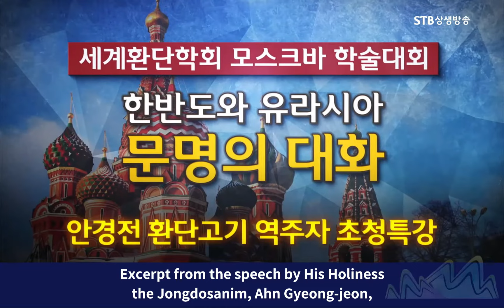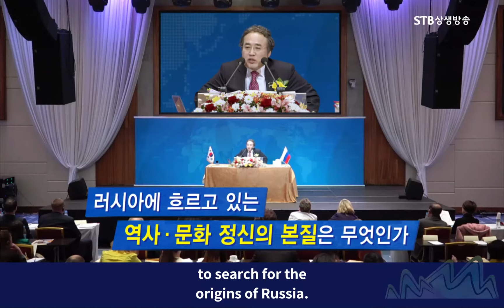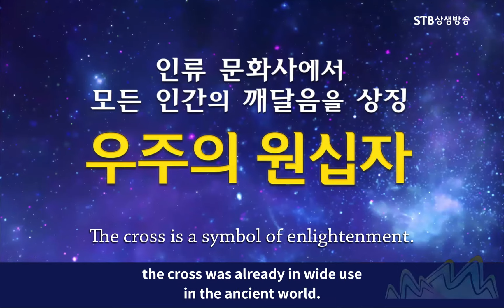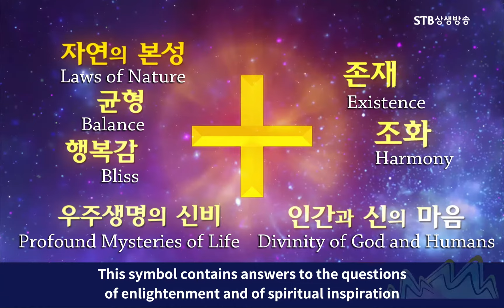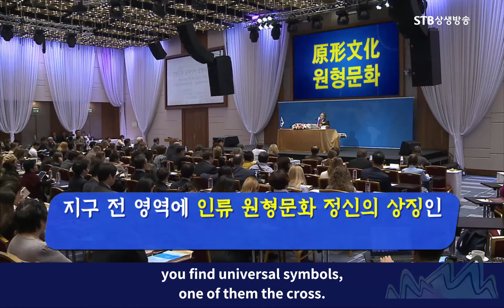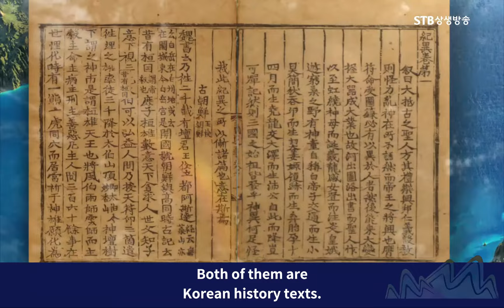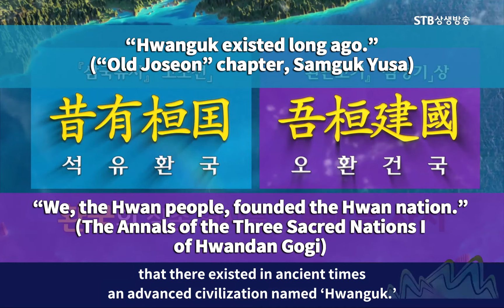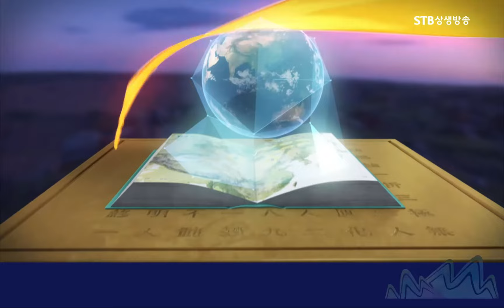Korea, Russia, and the Hwanguk Civilization | English Subtitles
“Korea, Russia, and the Hwanguk Civilization” Lecture - Part 1 of 8
His Holiness the Jongdosanim, Ahn Gyeong-jeon, is the leader of Jeung San Do. After thirty years of dedicated field work and study, Jongdosanim published in 2012 a full translated and annotated version of Hwandan Gogi, a priceless compilation of historical records that unveils the origin of civilization. Since the launch of the book, he has been on a world-wide book tour, delivering a series of speeches around the globe.
This video clip is from the speech delivered to an audience by the Jongdosanim at the “Conversation with the Author” event in Moscow, on February 20, 2016.

Check out the book ‘The Three Gates of Enlightenment: Awakening to the Original Spiritual Culture of Humanity’ written by His Holiness the Jongdosanim.